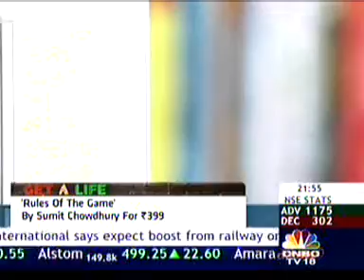'Get a Life' Segment on CNBC TV 18: Rules of the Game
Author - Sumit Chowdhury, interviewed by CNBC TV18 about his book. Telecast on May 20th 9.50pm.